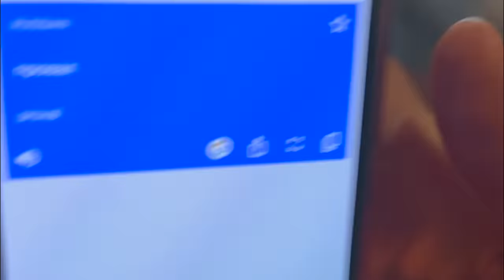dawn in Bali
$1400 flight from LAX
$30-80 airbnb
$20-30 food + transport daily
$20 massage daily
TOTAL = $2600